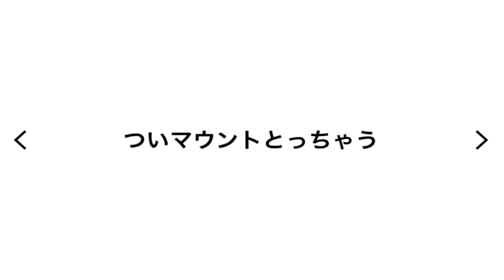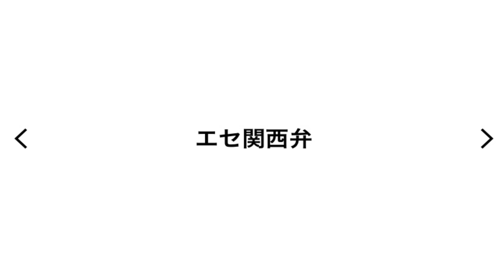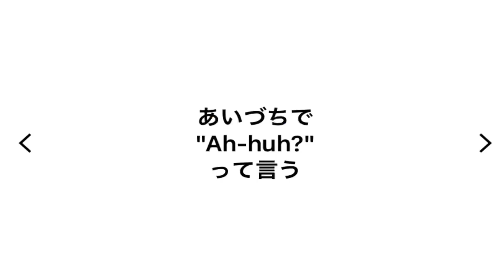他人がしてたらうざいけど自分もやったことある行動13選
友達なろうで〜〜！！！！
こちらのリンクから飛ぶと簡単に友達追加できます⬇︎

UUUM株式会社　になに 宛